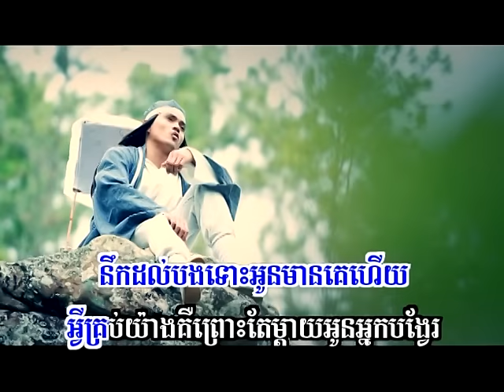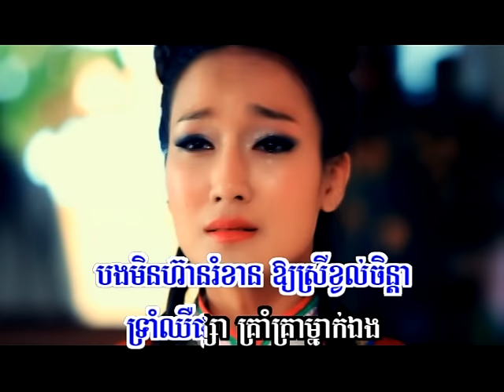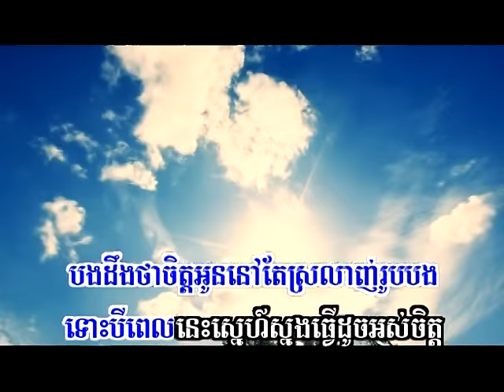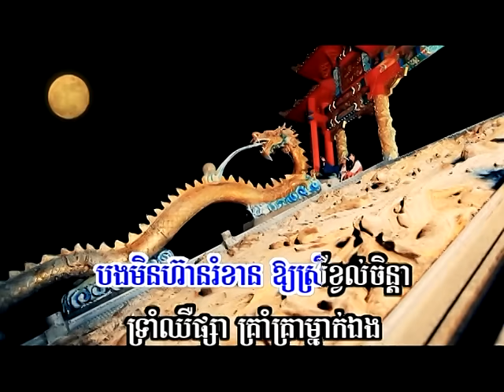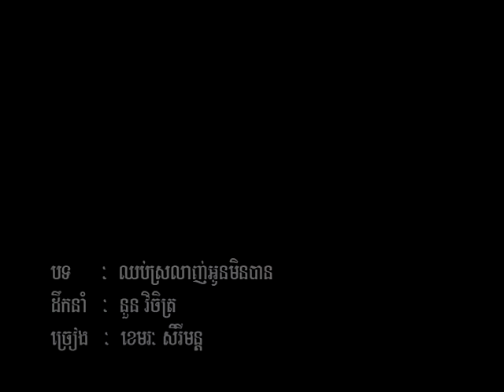Sunday dvd ,chhub sror lagh oun min barn ,Khemarak Serey Mon